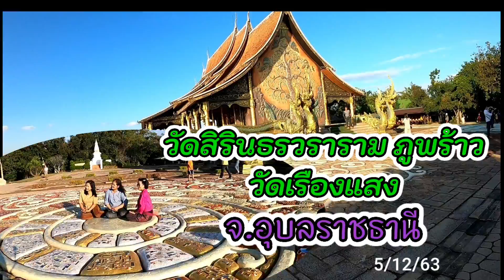วัดสิรินธรวราราม ภูพร้าว วัดเรืองแสง จ.อุบลราชธานี